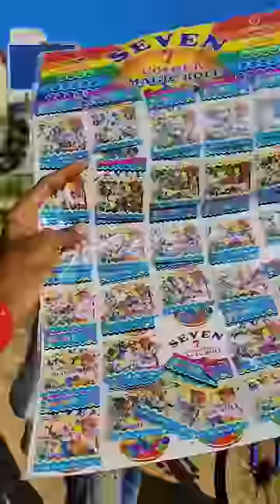🌈🔮 Stress Orbeez ball making Experiment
experiment
youtube shorts
Funny video
Life hack
Slime Experiment
Orbeez ball
balloon Experiment
Colour Ice Stick Experiment
shorts video
shorts